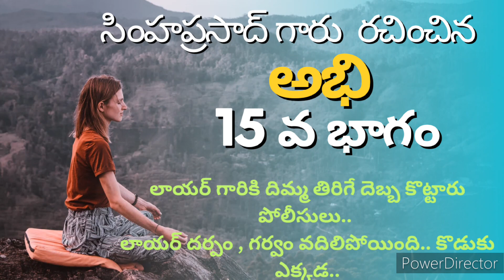కొడుకుని సరిగా పెంచలేని లాయర్ గారు చాలా ఇబ్బందుల్లో పడ్డారు పాపం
అభి@teluguseriyalslibrary